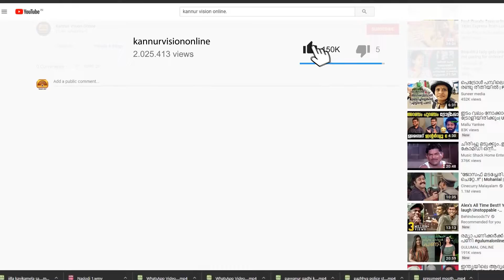ഗ്യാസ് കുറ്റിക്ക് റീത്ത് വെച്ച് നാടെങ്ങും കോൺഗ്രസ് പ്രതിഷേധം.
ഗ്യാസ് കുറ്റിക്ക് റീത്ത് വെച്ച് നാടെങ്ങും കോൺഗ്രസ് പ്രതിഷേധം. മോദി രാജ്യത്തെ ശ്രീലങ്കയാക്കുമെന്ന് സോണി സെബാസ്റ്റ്യൻ